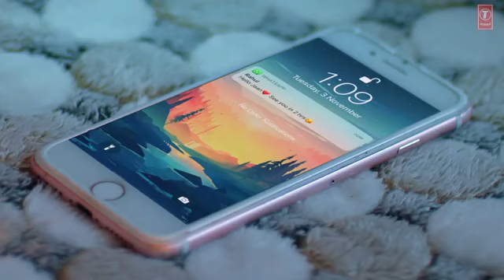Yaara O Yaara (Full Song) Mehtab Virk | Desi Routz | Maninder Kailey|| zee music india Latest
Yaara O Yaara (Full Song) Mehtab Virk | Desi Routz | Maninder Kailey | || zee music india Latest Punjabi Songs